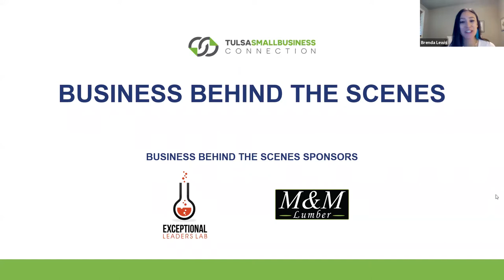Business Behind the Scenes - Mike Bausch, Andolini's Pizzeria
Mike Bausch, co-owner of Andolini's Pizzeria, shares his story of founding Andolini's with his brother, Jim, and how it's grown to one of the most popular restaurants in the Tulsa region.